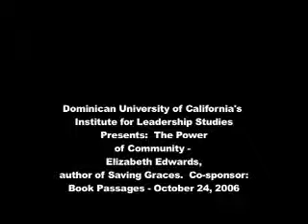ELIZABETH EDWARDS -- "Saving Graces": The Power of Community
Ms. Edwards, author of "Saving Graces", attorney and wife of vice-presidential candidate John Edwards, will speak of the power and importance of community in her experiences at home and in her husband's political campaigns, to the death of her son and her own battle with breast cancer. Her descriptions of her husband's campaigns for Senate, president and vice president offer a fascinating perspective on the groups, the great and small, that sustain our democracy. Her fight with breast cancer, which stirred an outpouring of support from women across the country, has once again affirmed Edwards's belief in the power of community to make our lives better and richer.